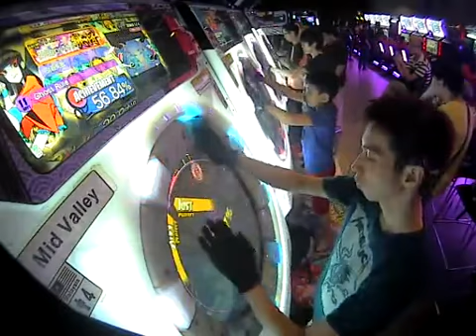maimai MURASAKi [MASTER] Ghost Rule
ゴーストルール
100.13% SSS FC
PLAYER: NappyMYS
SPD: 7.0
DATE: 31/12/2016
PLACE: Midvalley, Malaysia